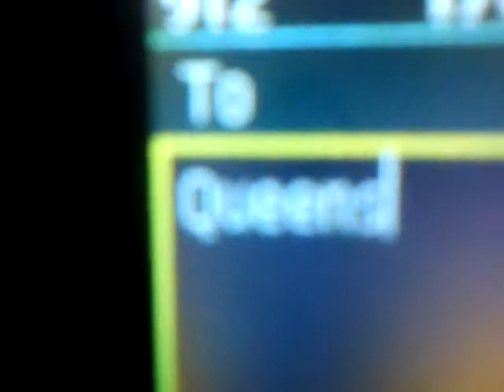Me and Chloe's crazy video for our big sister toni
Me and Chloe's crazy video for our big sister sandrine